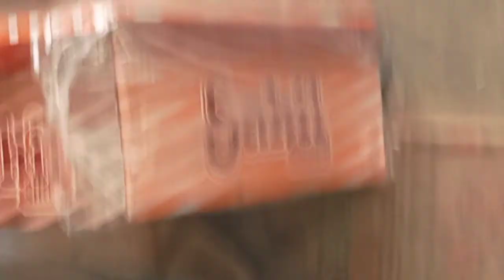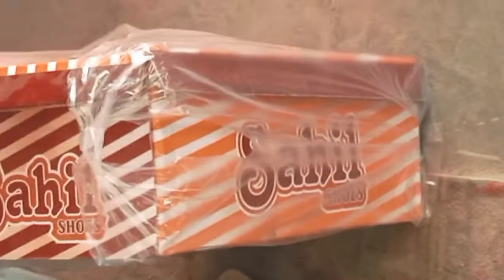میری طرف سےسب دوستوں🥰 کوعید مبارک🕋